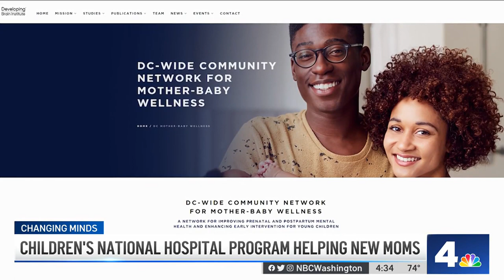Children's National Program Helps New Moms | NBC4 Washington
The wellness program helps new moms in the most vulnerable populations with medical, social and mental health support.